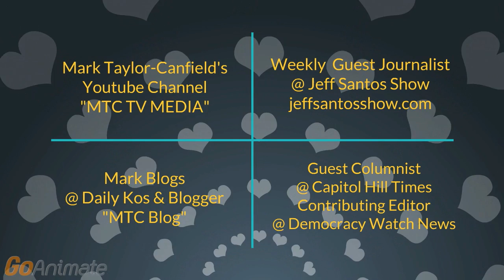Bernie & The Super Delegates! Animated Cartoon By Mark Taylor-Canfield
In Episode 4 of "The Adventures of Bernie Sanders" by journalist/musician Mark Taylor-Canfield, Bernie faces the Super Delegates who have super political powers!
More animated cartoons by Mark Taylor-Canfield:

v=aMJaRZ-Qk-E

Mark Taylor-Canfield Blogs at Daily Kos and is a regular weekly guest at The Jeff Santos Show.

Mark is a guest columnist at The Capitol Hill Times

He's Contributing Editor for Democracy Watch News & Associate Editor for the International Collaborative Media Alliance.

Mark Taylor-Canfield is a regular contributor to many national media programs including The Thom Hartmann Program (Washington DC), Norman Goldman Show (Los Angeles),
Mike Malloy Show (Atlanta), etc.